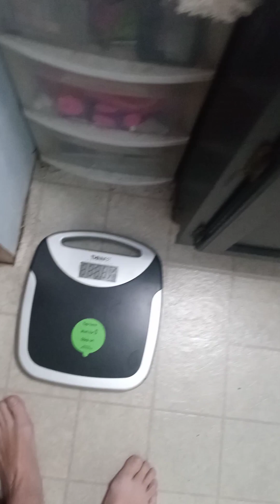75 hard day 8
2 eggs 140

 3 bacon 230

Keto toast 60

Tomato juice 50

Butter 20

Total breakfast 500 cal

Lunch after walk protien collegen coffee 180

 Dinner 2 legendary rolls 400

1080 cal total for the day